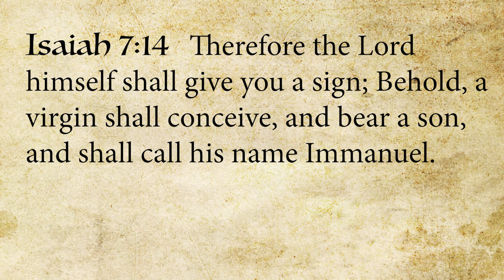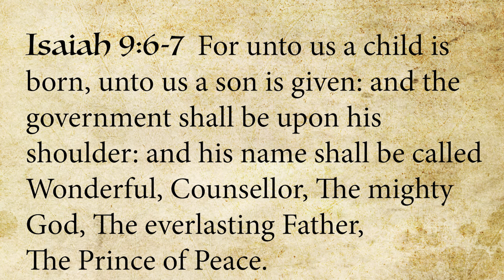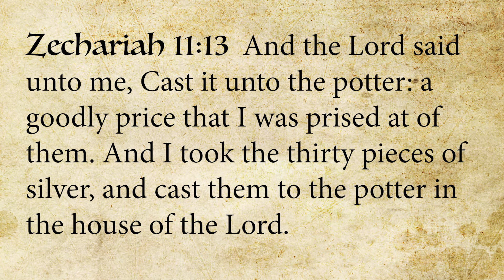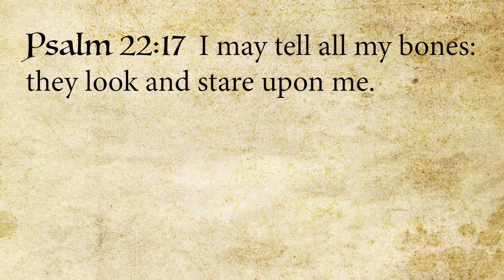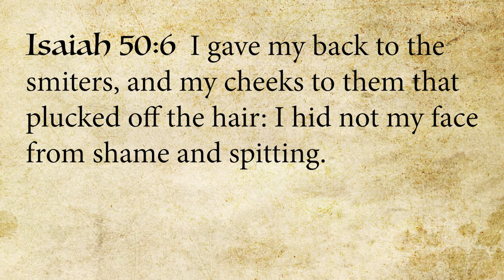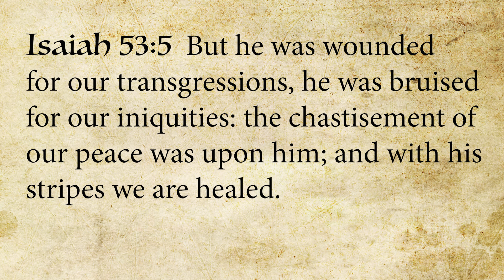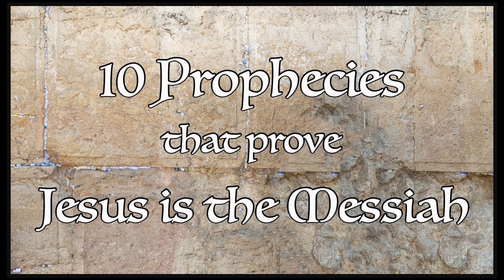10 Prophetic Proofs that Jesus is the Messiah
There are hundreds of prophecies in the Old Testament, written years before the birth of Jesus Christ.  These prophecies prove that he is the long awaited Messiah promised for thousands of years.

Michael Pearl teaches through 10 prophecies from the Old Testament.